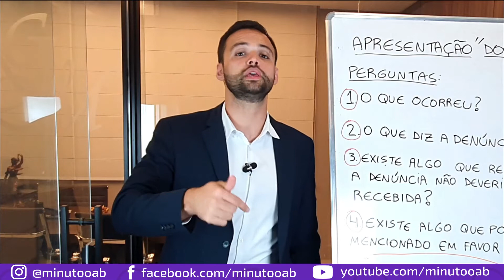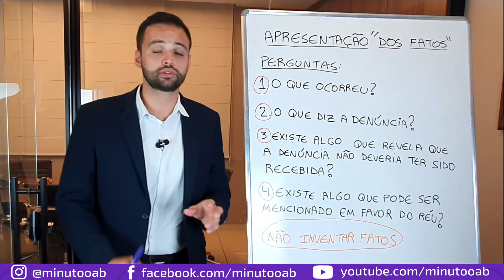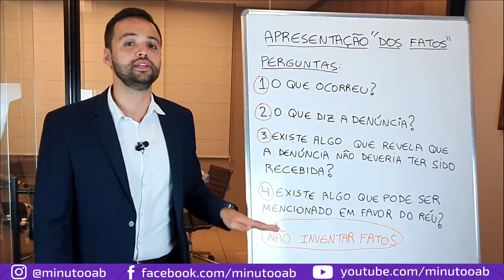4 PERGUNTAS PARA AUXILIAR NA CONSTRUÇÃO "DOS FATOS" NA RESPOSTA À ACUSAÇÃO